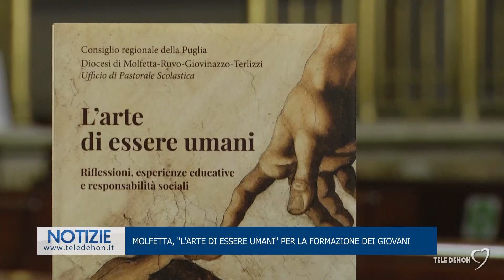Molfetta, "L'arte di essere umani" per la formazione dei giovani